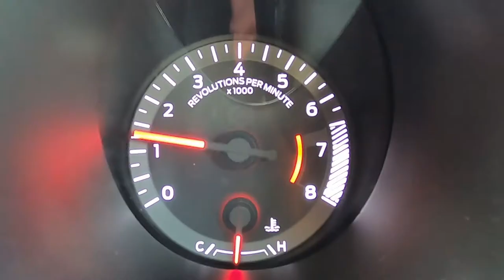Making a Car commercial - Ford Mustang Ecoboost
Also check out more Violet Henning and Nadine Pelser videos on our individual youtube channels.

YouTube and photography plus videography Tutorials and tips weekly.

Gear I use:
Zoom F1 field recorder lavalier mic
Nikon D750
Nikon 50mm 1.8
Phottix-nuada-s-vled-video-led-light
Litra torch
Joby Gorilla pod
Manfrotto tripod

Please leave me a comment on more videos you would like to see.

Also follow: Peter Mckinnon, Matti Hapooja, Peter Lingdren, James Matthews and Zack Ramelan